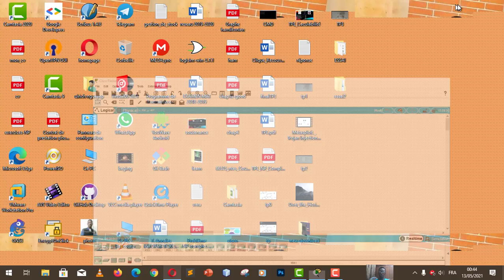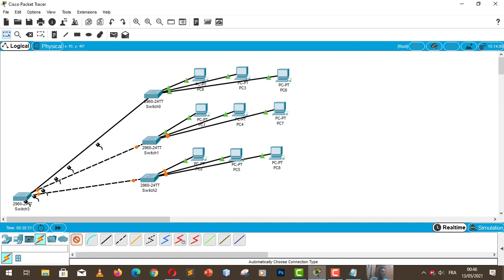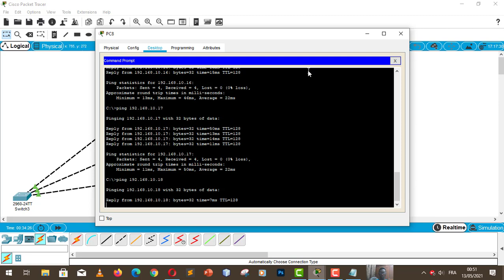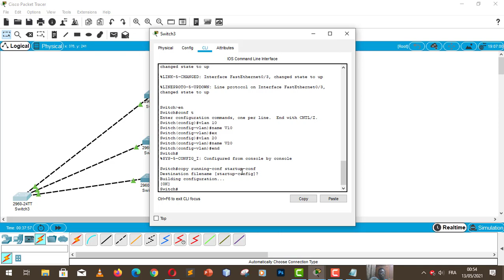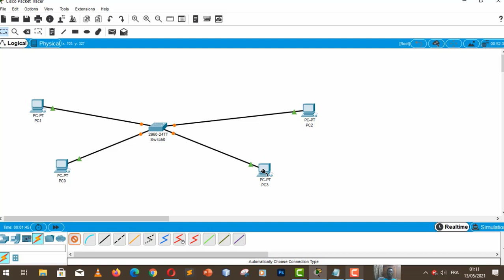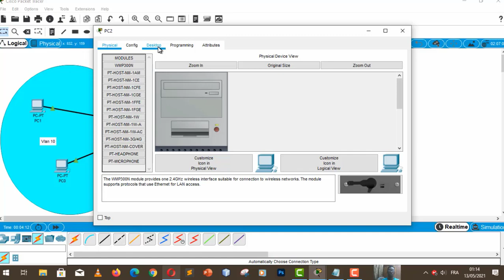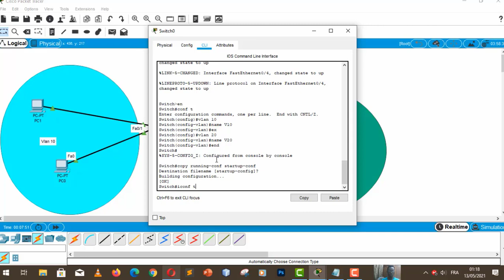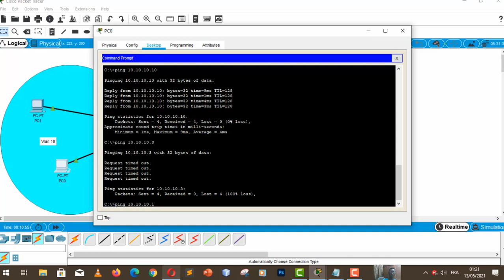TP 5 Réseau (Configuration de Vlan)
exo 5

 1 topologie
 7 bien que nous avons affecter le vlan 10 au machine 0 et 2 elles ne communique pas entre elles
 8 de même deux machines de Vlan différent ne peuvent communiquée entre elles.

configuration complète (les Vlan communique entres eux)

pour tous vos problème de compréhension vous pouvez toujours nous les laisser dans les commentaire pour réponse ultérieur.

pour ceux qui aimerais avoir une connaissance pousser sur l'utilisation du logiciel CISCO bien vouloir nous rejoindre chaque vendredi  à 15h30 au CES en face UBA ange Raphaël.

et pour tous ceux qui aimerais avoir une formation en marketing, web design,  infographie, développement web, java, mobile, sécurité, électronique (les base de l'Arduino), réseau, bureautique ou pour tous ce qui aimerais avoir simplement une formation sur la connaissance de base de l'ordinateur (Windows, linux, mac) durant les période de grand Vacance, bien vouloir appelé le:
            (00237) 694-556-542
                         ou le
           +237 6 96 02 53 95
ou nous joindre par mail aux l'adresses suivante: